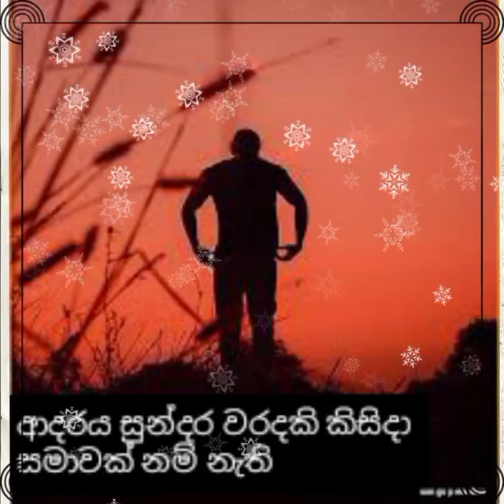ආදරය සුන්දර වරදකි......( aadaraya sundara waradaki)